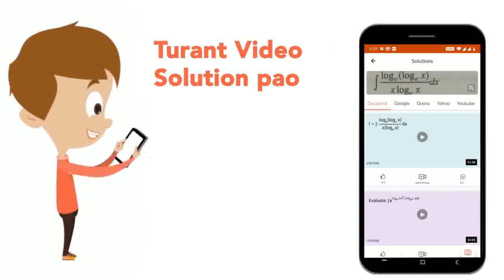Find matrix A such that [(2,-1),(1,0),(-3,4)]A=[(-1,-8),(1,-2),(9,22)]. | CLASS 12 | MATRICES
Find matrix A such that [(2,-1),(1,0),(-3,4)]A=[(-1,-8),(1,-2),(9,22)].
Class: 12
Subject: MATHS
Chapter: MATRICES
Board:CBSE

👉 Have Any Query? Ask Us.